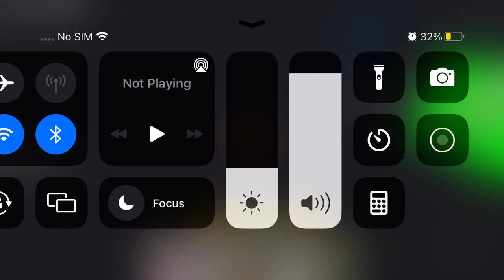Showcase my stats and weapons